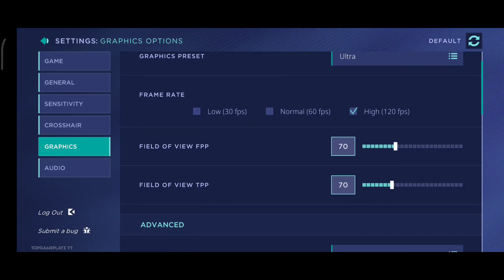AimLab Mobile New PC Like FPS Android & iOS Beta Gameplay | Download Now!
📌Info
Device: Poco F3 (SD870)
Dev: State Space Labs
Released
Size: 646MB
Internet: Online